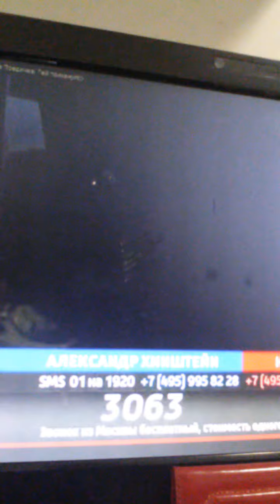Russófobos, neonazistas e uranistas de mãos dadas P3